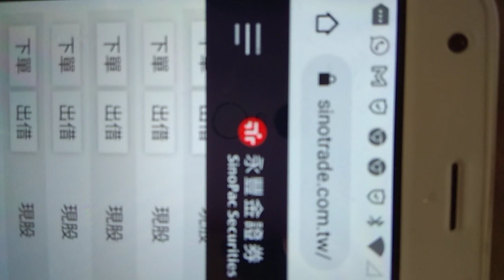♂️好鞭台股♂️“奇鋐”大漲在“辛耘”之後，這兩支股票就一起看🎉